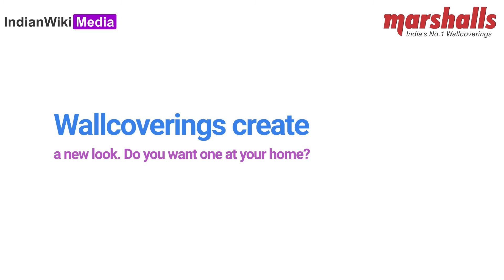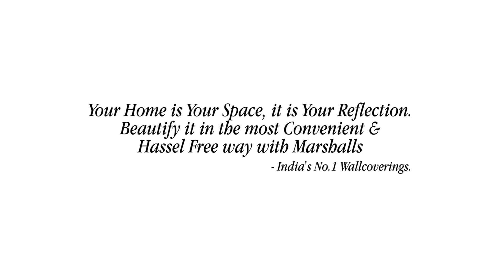I would love to have my family's portrait as a wallcover: Vahbiz Dorabjee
Bahu Hamari Rajni Kant fame Vahbiz Dorabjee  talks to IndianWikiMedia on home decor and wallcoverings.
Indianwikimedia is the preferred destination for news and updates from the world of Indian television and digital content ecosystem.